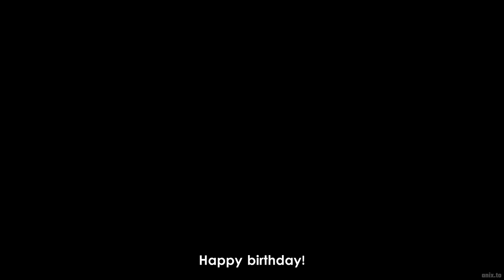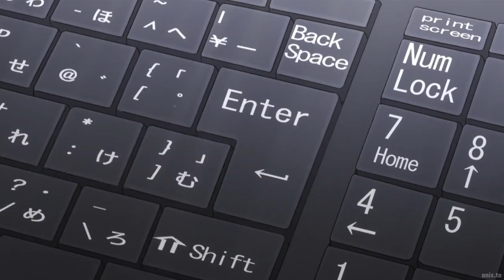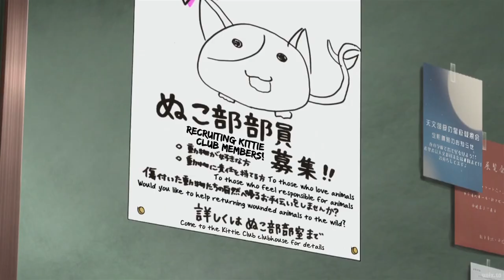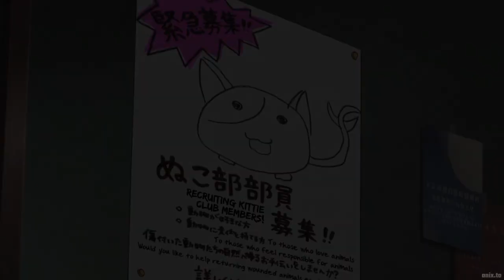Extremely Underrated Harem Anime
Mashiro-iro Symphony, 12 eps, 7.02 on MAL, Genres: Romance, Drama, Harem, School. TLDR: A must watch for harem/romance anime fans. Give it a try when you're free.

Intro- (0:00)
Pros and Cons- (0:48)
Characters- (4:20)
More praise- (8:49)